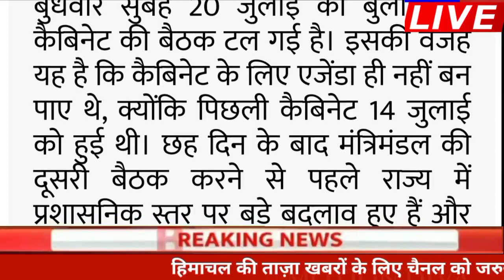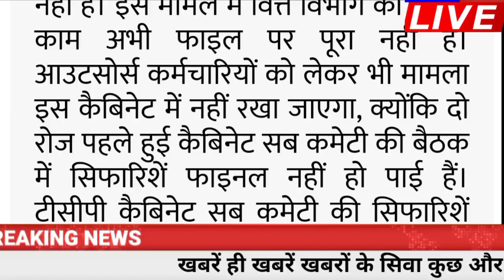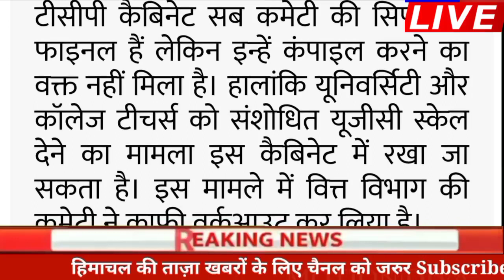🔴अभी-अभी की बड़ी ताजा खबर|| हिमाचल प्रदेश मंत्रिमंडल की कैबिनेट बैठक स्थगित